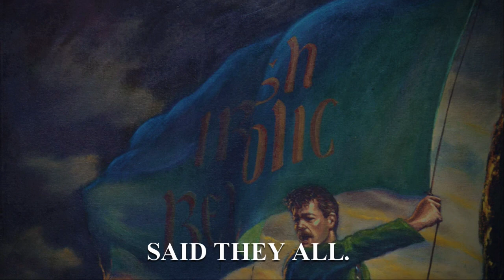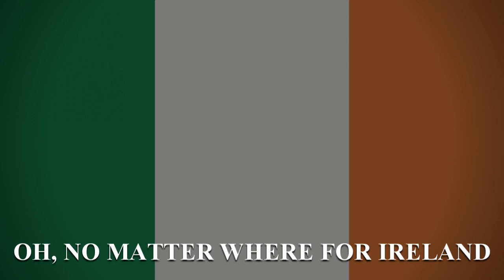"God Save Ireland" - Irish Patriotic Anthem [ALTERNATIVE | LYRICS]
Archivum Musicum

Description:  "God Save Ireland" is an Irish rebel song celebrating the Manchester Martyrs, three Fenians executed in 1867. It served as an unofficial Irish national anthem for Irish nationalists from the 1870s to the 1920s.